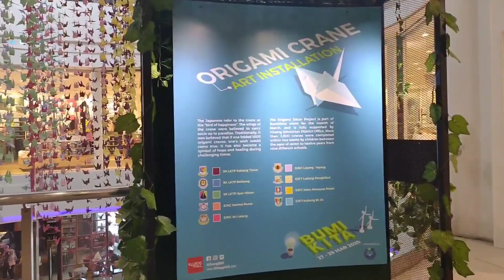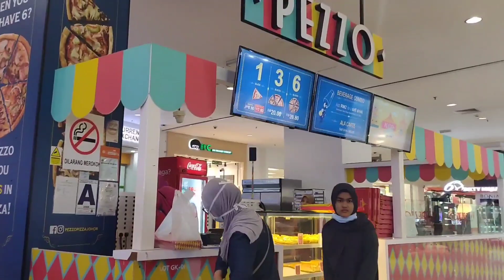EDISI PKPB COVID-19 | KLUANG MALL SUNYI SEPI !!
Sekian lama baru keluar dari gua pukulan pkp 18 mac 2020-pkpb harap negara kita cepat pulih dari Covid19.